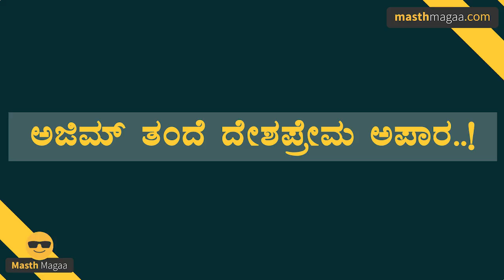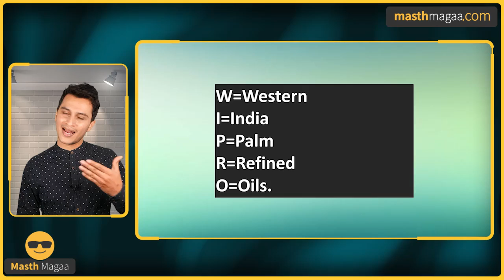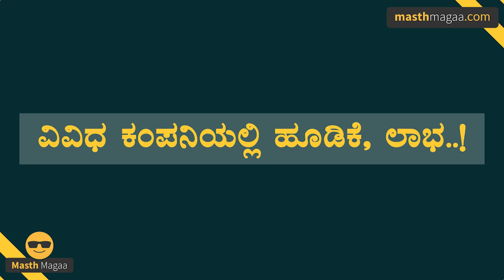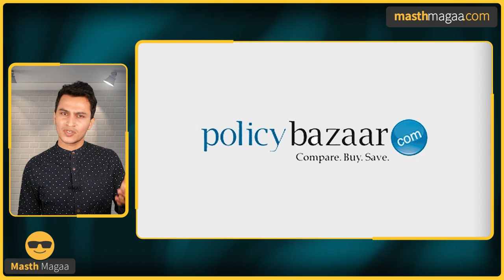ನಿನ್ನ ಕೈಲಿ ಆಗಲ್ಲ ಎಂದವರಿಗೆ ಎಂಥಾ ಉತ್ತರ ಕೊಟ್ಟರು ಗೊತ್ತಾ? | Wipro's Azim PremJi in Masth Magaa LEADERS